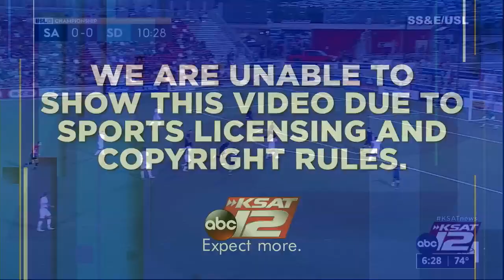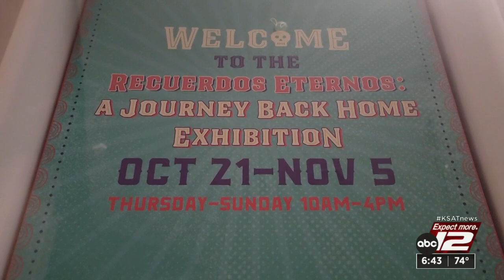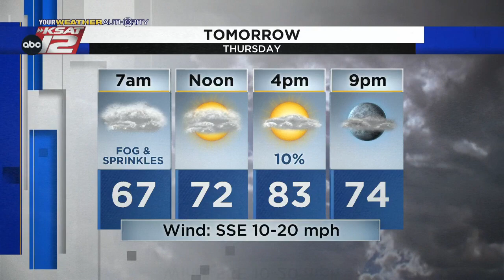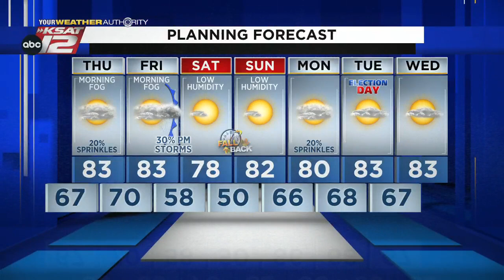KSAT12 News at 6:30 : Nov 02, 2022